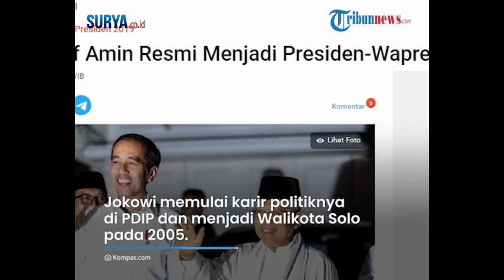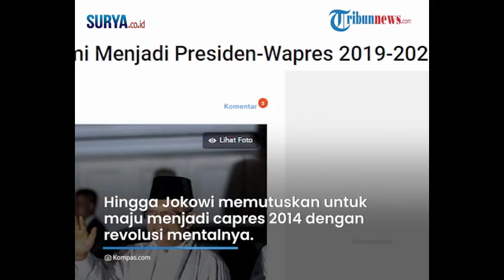Hari Ini Jokowi Ulang Tahun ke-61, Berangkat dari Keluarga Yang Sederhana.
Surya.co.id. Jakarta

Hari ini, Selasa (21/6/2022), Presiden Jokowi genap berusia
61 tahun.

Presiden lahir dari keluarga sederhana, sang ayah bekerja
sebagai penjual kayu dan tinggal di bantaran kali
Karanganyar.

Meski begitu tak lantas menghalangi langkahnya hingga
menjabat sebagai Walikota Solo hingga menjadi orang
nomor satu di Indonesia.

Kehidupan Jokowi di masa kecilnya jauh dari kata
berkecukupan.

Bahkan mengalami kesulitan untuk membayar sekolah dan
memenuhi kehidupan sehari-hari.

Jokowi pernah merasakan pahitnya hidup, bahkan untuk
makan sehari-hari, ia harus membagi satu buah telur
menjadi empat bagian untuk satu keluarga.

Ia juga pernah merasakan pilunya penggusuran sebanyak
tiga kali hingga membuatnya harus berpindah-pindah tempat
untuk tinggal.

Lantaran kesulitan tempat tinggal, Jokowi pernah numpang
menginap di rumah seorang teman.

Dikutip dari gramedia.com, Senin (20/6/2022), Jokowi juga
pernah merasakan berdagang keliling, menjadi ojek payung
dan kuli panggul untuk memenuhi kebutuhannya sendiri dan
membantu sang ayah.

Jokowi memulai karir politiknya di PDIP dan menjadi
Walikota Solo pada 2005.

Namanya kembali terpilih menjadi Walikota Solo pada
periode berikutnya.

Banyak hal yang telah dilakukan oleh Jokowi selama
menjabat sebagai Walikota Solo, dari merenovasi pasar
tradisional hingga merelokasi warga miskin di bantaran
sungai ke tempat tinggal yang layak.

Beberapa pihak menyebut, langkahnya memindahkan warga
miskin ke bantaran sungai merupakan ingatan Jokowi
semasa kecil yang pernah tinggal di daerah serupa.

Selain itu, di bawah kepemimpinannya, Solo berbenah
menjadi kota kecil yang indah dan rapi.

Selain itu, Solo juga banyak menjadi tuan rumah berbagai
acara internasional.

Jokowi dikenal dekat dengan masyarakat, berbekal hal
tersebut dan prestasinya selama menjadi Walikota Solo, ia
kemudian maju dalam Pilkada Jakarta.

Langkahnya tak sia-sia karena ia terpilih menjadi Gubernur
DKI pada 2012 lalu.

Jokowi selama ini terkenal dengan istilah blusukan yang
kemudian menjadi populer di kalangan elit politik.

Ia juga identik dengan kemeja putih, celana hitam, serta baju
kotak-kotak.

Hingga Jokowi memutuskan untuk maju menjadi capres 2014
dengan revolusi mentalnya.

Ia dan pasangannya, Jusuf Kalla terpilih menjadi Presiden
dan Wakil Presiden ke-7 Indonesia.

Mereka mengalahkan Prabowo-Hatta Rajasa pada pemilu
periode 2014.

Ia kemudian kembali menjadi Presiden pada periode 2019-
2024 dengan pasangannya Maruf Amin.

Keduanya dilantik di Gedung MPR pada Minggu (20/10/2022).

Mereka berhasil mengalahkan pesaingnya yakni Prabowo
Subianto - Sandiaga Uno.

Sumber TribunVideo [ren]